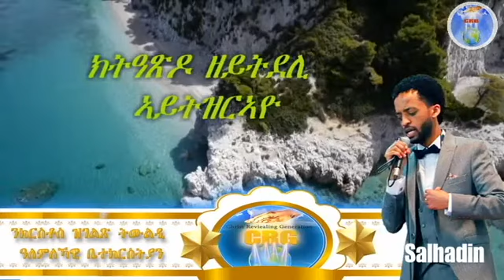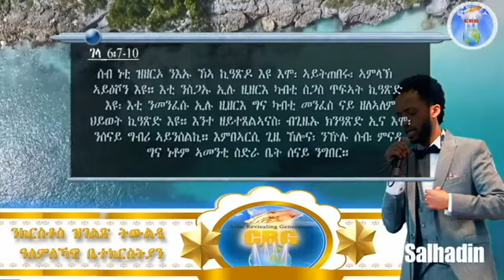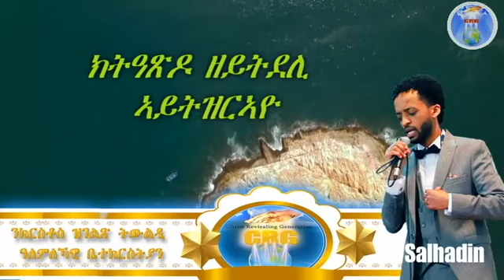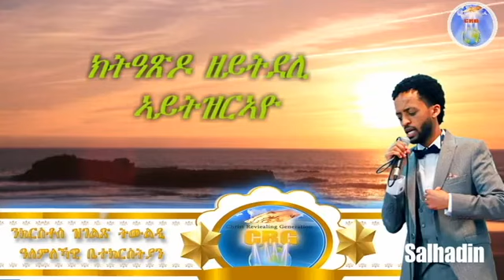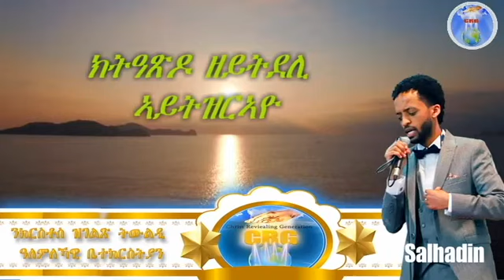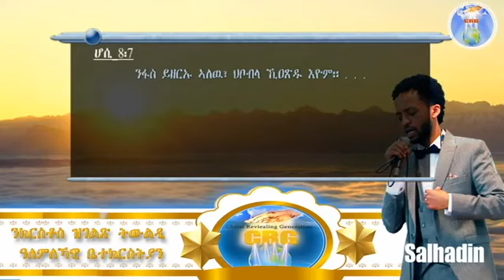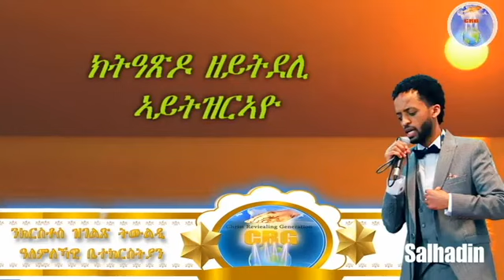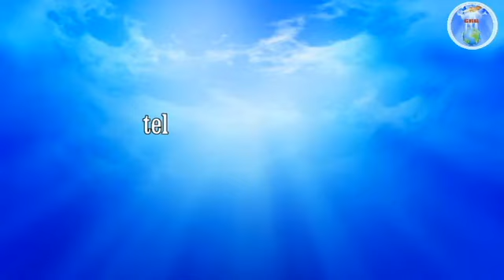ኣገልጋሊ ሰልሓዲን መዓልታዊ ቃል 04 07 2024 ክትዓጽዶ ዘይትደሊ ኣይትዝርኣዮ!